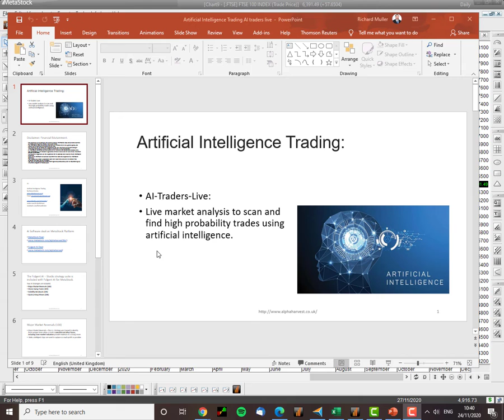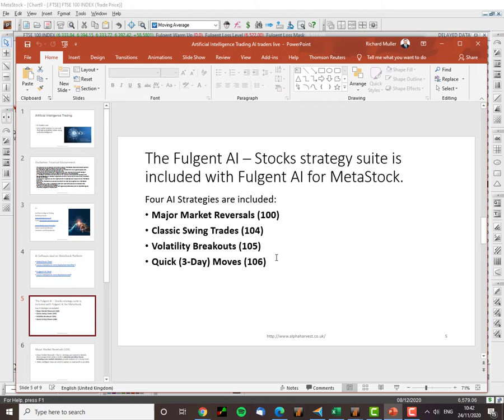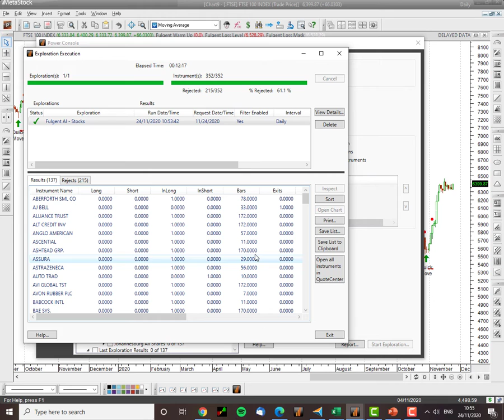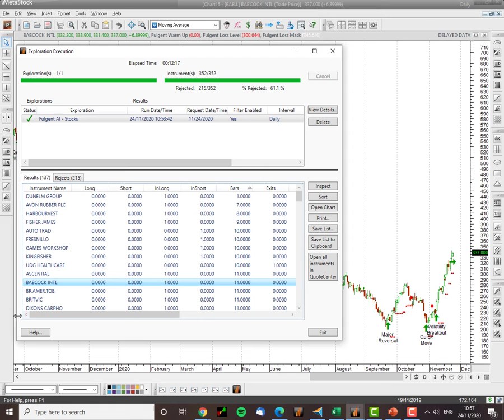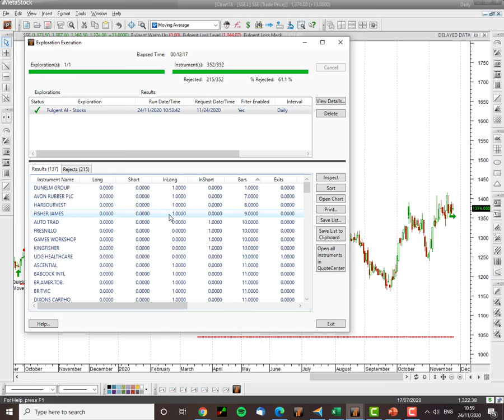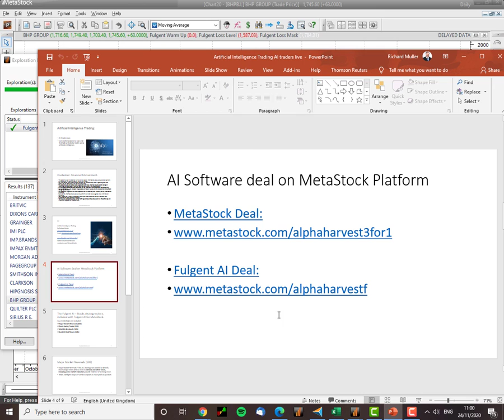FTSE350 Stocks Artificial Intelligence Trading Review 24th November 2020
A review of the latest AI generated trade signals covering the FTSE 350 stocks.  There quite a few good stocks that the AI has identitied worth looking at. Happy AI Trading, Regards Richard